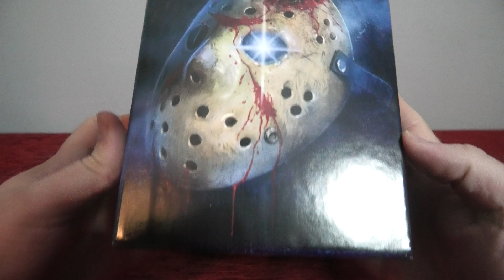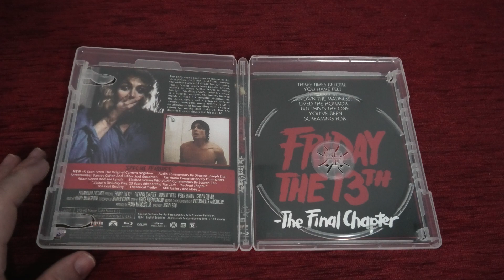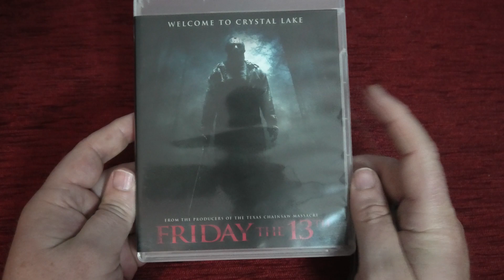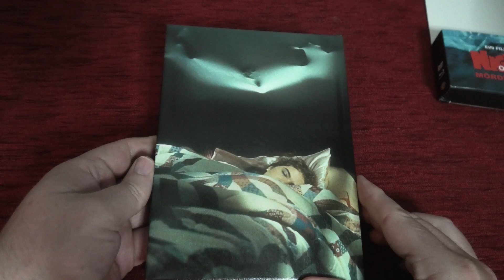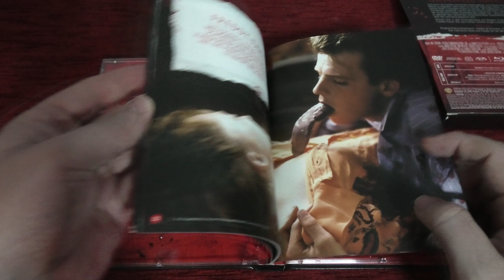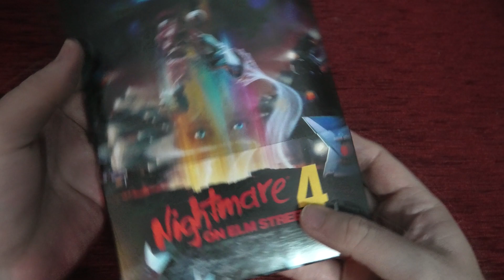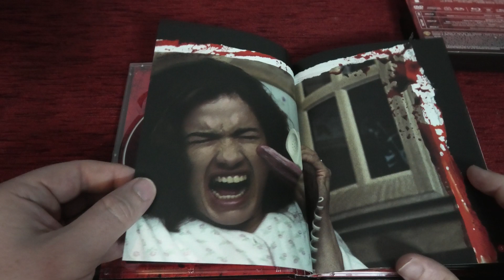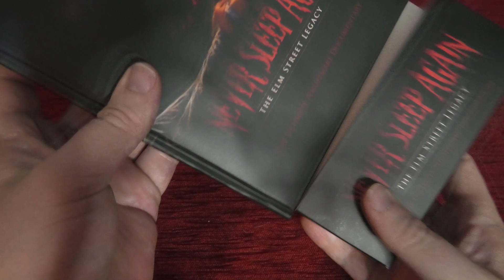A Nightmare On Elm Street Vs Friday The 13th Bluray Collection. (Battle Of The Boxsets)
So I'm trying something new with my channel. I'm looking to interact a lot more with my subscribers and I thought of this concept of doing the Battle Of The Boxsets where it's up to my subscribers to vote which is the best of the two. So for this video it's going to be Nightmare on Elm Street vs Friday the 13th. Both boxsets are spectacular and I'm very curious to see what people think. I really hope you enjoyed the video